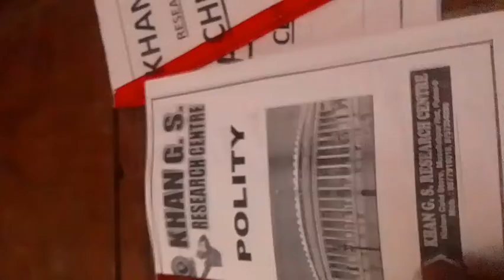khansir class notes finally aa chuke hai.